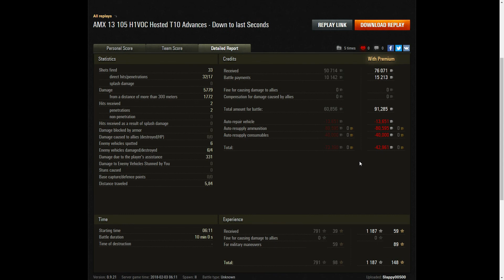AMX 13 105: RNG can really screw you up!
RNG can really screw you up especially when you are up for an unlikely win in a Tier 10 stronghold advance game! Here's a great and unlucky effort in the tier 10 French scout AMX 13 105.

I used the Solo Mod Pack in my games - if you are interested check out here: Solo's WoT Portal - Just another World of Tanks site, but better!